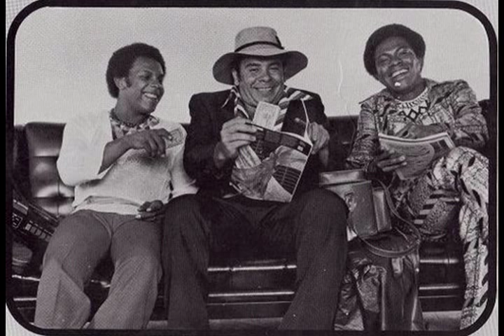FRUKO QUE BANDA TIENE USTED-FRUKO Y SUS TESOS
TRABAJO MUSICAL DE FRUKO Y SUS TESOS. FRUKO EL BUENO EN ESTE LP EL QUE TENIA QUE CANTAR TODOS LOS TEMA ERA PIPER PIMIENTA
PERO COMO ERA INCUMPLIDO EL MAN A  FRUKO SE LE  APARECIO EL JOE ARROYO Y EL CASTIGO PARA PIPER FUE UN SOLO TEMA  CACHUMBEMBE EL RESTO TODO PARA EL JOE